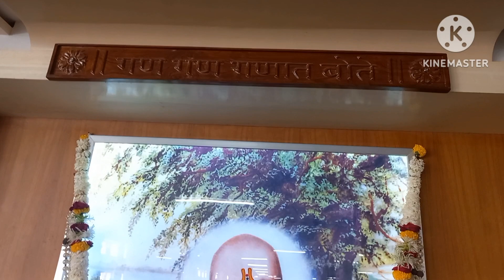शेगावात गजानन महाराजांच्या मंदिरात एका माऊलीने गायला सुंदर अभंग